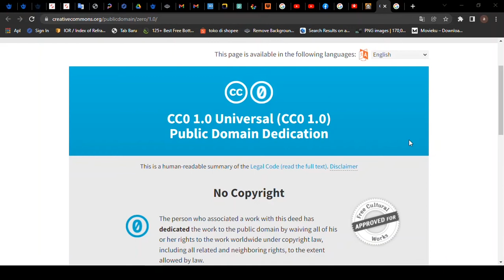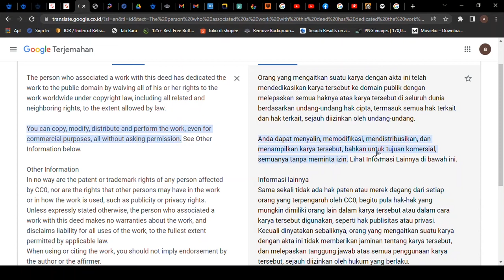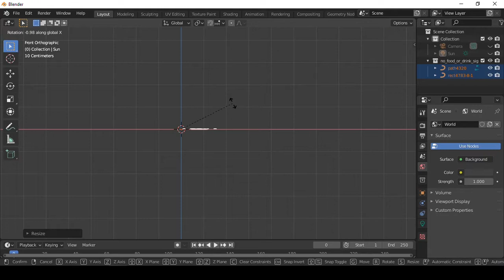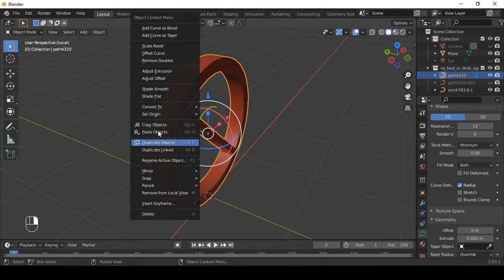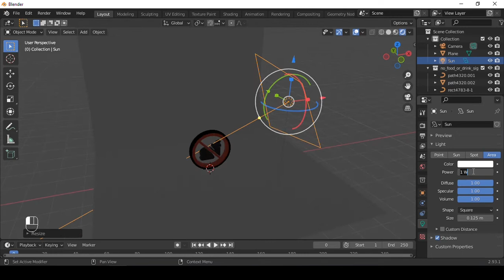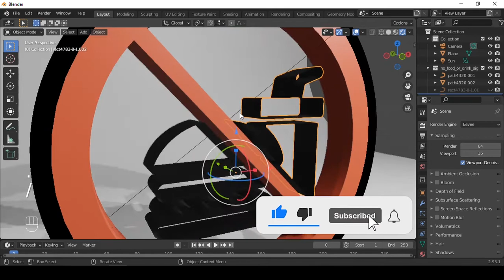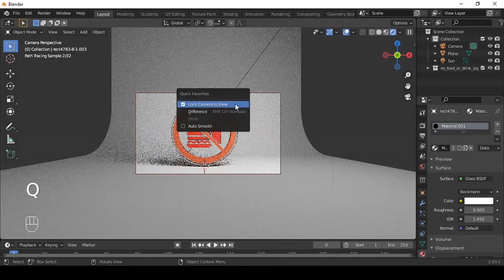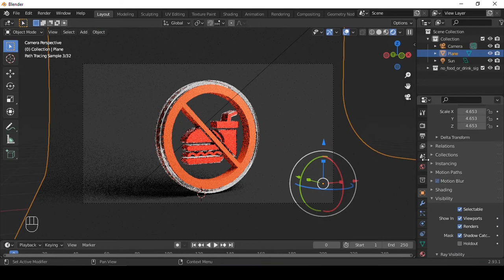Tutorial blender untuk pemula ke 84 : Cara cepat buat icon 3D hanya pakai file SVG